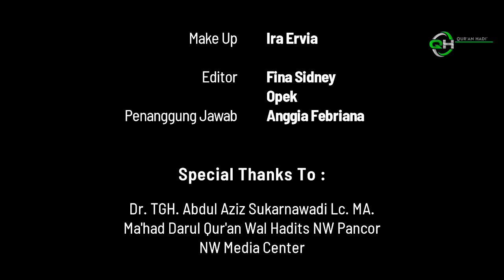Film Pendek - TAHLILAN Bid'ah ?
sebuah film yang mengajarkan dan menjelaskan hukum bertahlil, zikir bersama yang selama ini dianggap bid'ah oleh golongan tertentu